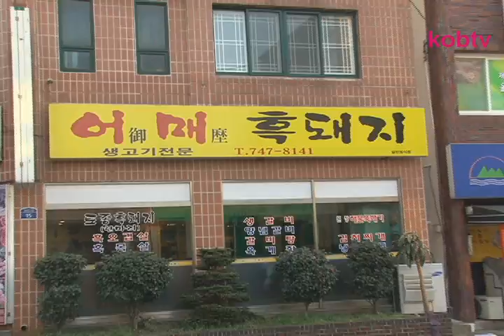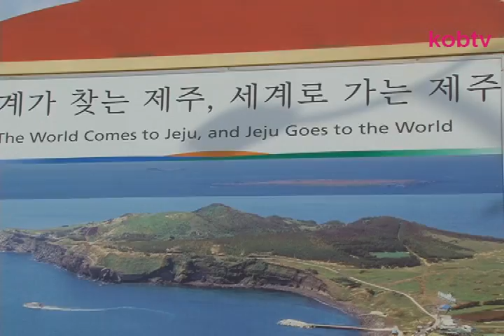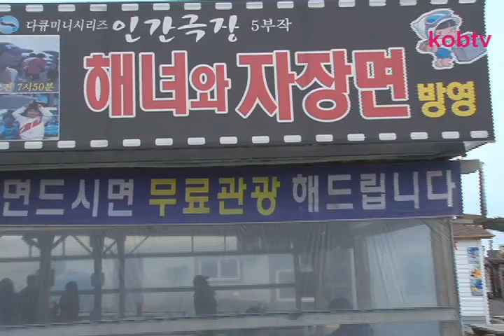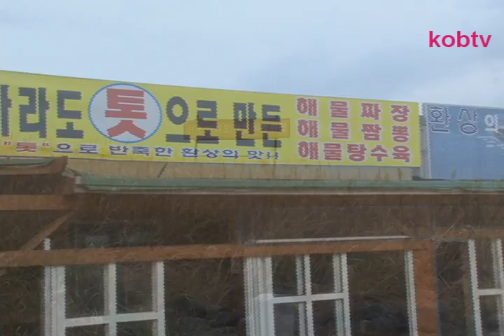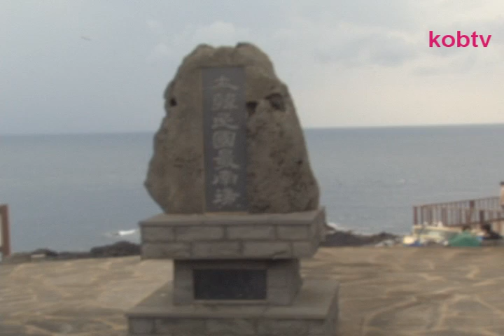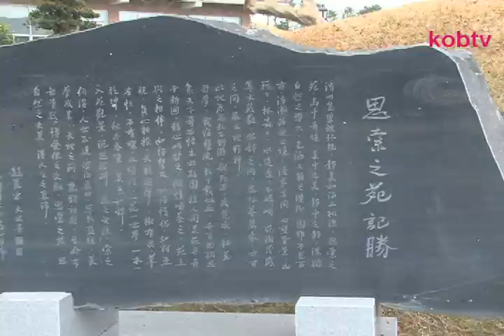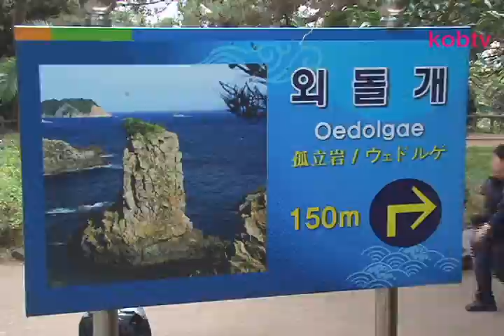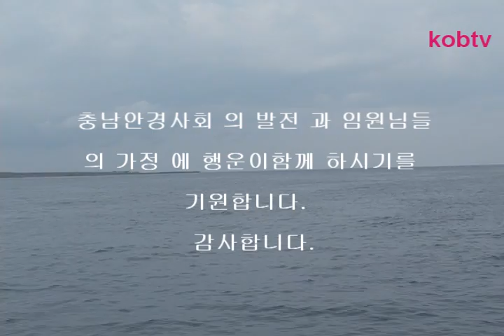충남안경사회 임원단합대회 제주도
충남안경사회 임원단합대회 제주도 2010,11